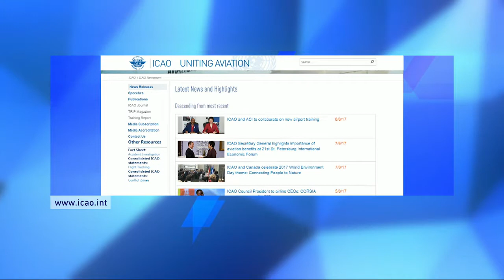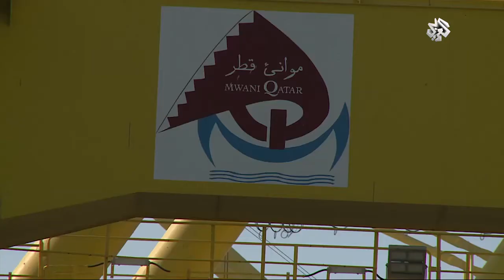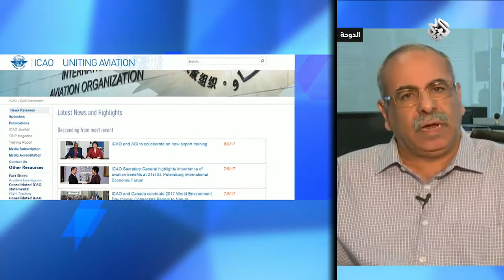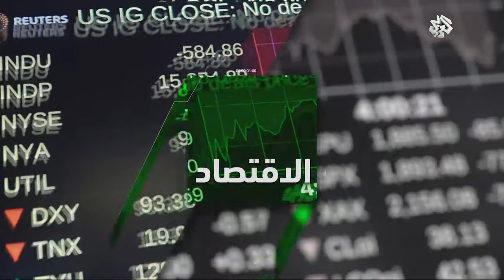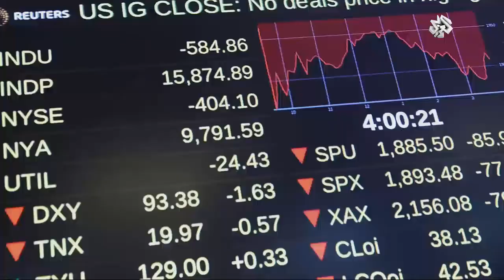نشرة أخبار الظهيرة│15-06-2017